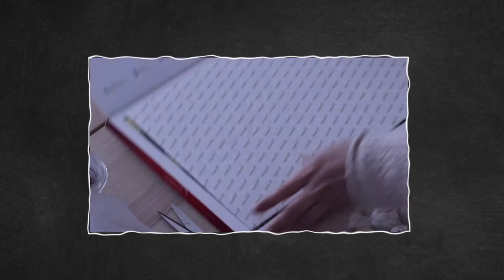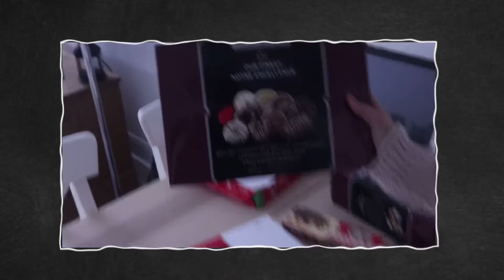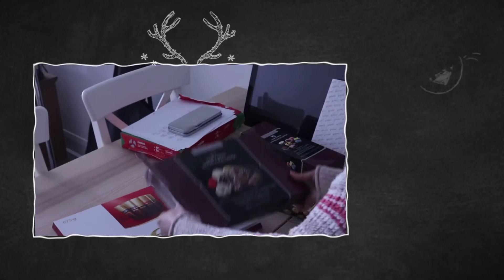Chocolate มาเปิดกล่องช็อกโกแลตกัน กินช็อกโกแลตทั้งวัน ผอมแน่ๆ งานนี้!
I’m a Thai🇹🇭woman  living in Toronto 🇨🇦 I enjoy cooking, travelling, photography my video’s and blogs are designed to show you the Canadian culture and local beauty spots. I hope you enjoy my channel.